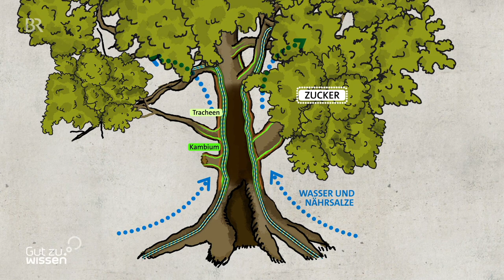Die ältesten Bäume in Bayern: Einzigartige Baum-Greise | Gut zu wissen | BR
Bäume können uralt werden. 200 bis 300 Jahre sind die Regel, einige Arten können sogar 1.000 Jahre erreichen. Viele Gemeinden in Bayern haben „ihre“ 1000-jährige Eiche oder Linde. Doch meistens ist ihr Alter mehr Dichtung als Wahrheit. Nur ganz wenige Exemplare schaffen den Altersrekord.

Mehr Gut zu wissen in der BR Mediathek: br.de/gutzuwissen